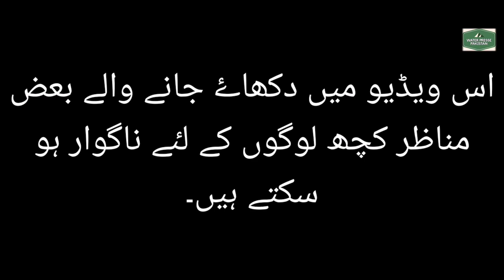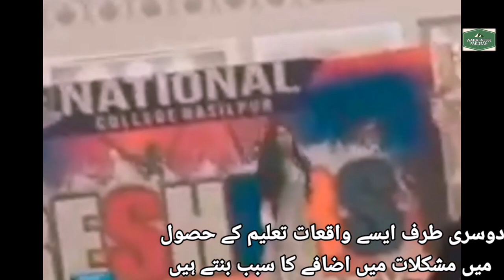Bahawalpur College Dance video | Bahawalpur College leaked dance video | National College video